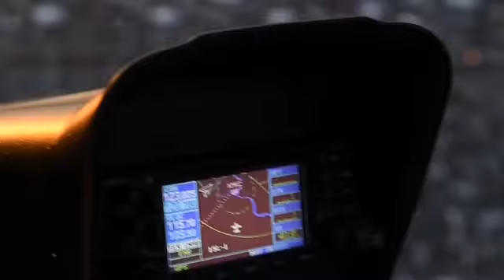"Sky Mike" makes aerial photos on baseball's opening night to benefit youth baseball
Michael "Sky Mike" Gustafson captured the Kansas City Royals opening night game against the New York Mets from 500 feet above Kauffman Stadium Apr. 3, 2016, to help raise money for the Kansas City MLB Urban Youth Academy.  Watch Sky Mike at work as he photographs the scene from a helicopter.